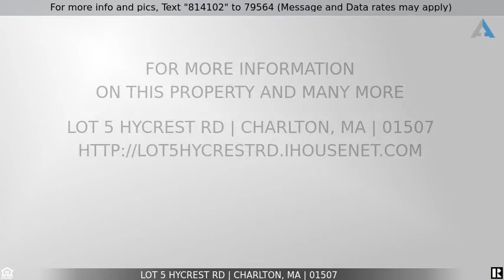Priced at $54,900 - Lot 5 Hycrest Rd, Charlton, MA 01507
Home for Sale in Charlton

Road is in this established neighborhood.  Bring your builder and your plans or use ours, your choice. Convenient location. Fill your weekends with local activities nearby such as Buffumville State Park. Treehouse Brewery or Sturbridge attractions.  It's is an easy hour ride to Boston/Logan, Hartford CT/ Bradley airport, Springfield and Lowell.  Great area schools and hospitals!  Bring friends and family members to build their own homes and be your neighbors!